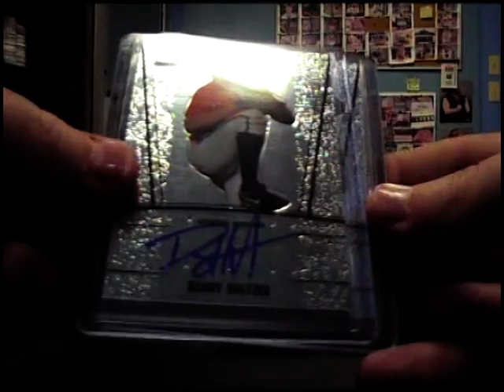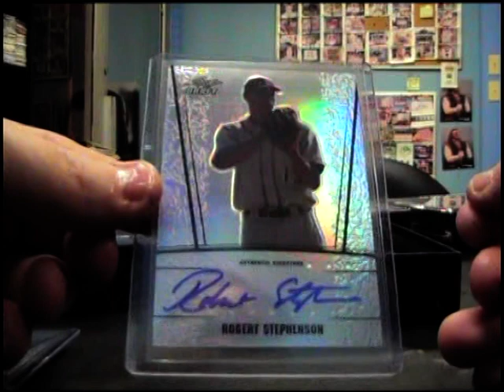Ryan's 2011 Leaf Metal Draft Baseball Box Break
Sorry for the wait Ryan. I am still at the shop and Dan's video just uploaded. Now this video is flying up. Something is wrong with YouTube uploader today. ONe video will go right up and the next will take over an hour.

Thanks again. Chris J.